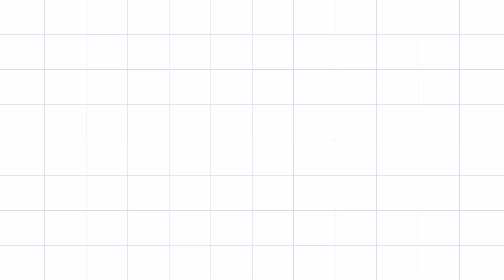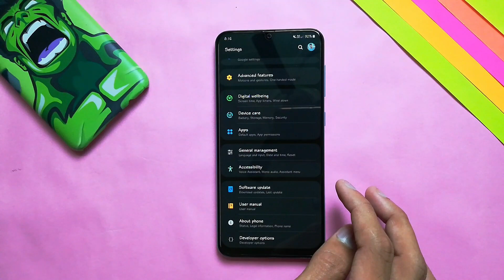How to install Android 10 in Samsung Galaxy A50🔥🔥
In this viddo we will discuss about how you can install Android10 in your Samsung Galaxy A50 without any major problen.

Samsung Galaxy A50

Hope you should understand.